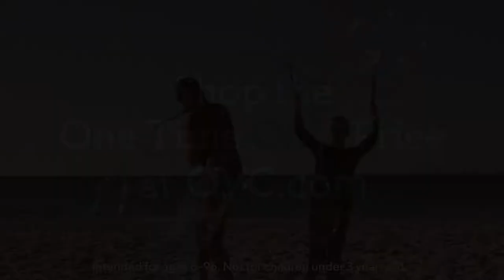South Beach Bubbles S/2 WOWmazing Giant Bubble Powder Kits on QVC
South Beach Bubbles S/2 WOWmazing Giant Bubble Powder Kits

Keep the kiddies entertained for hours on end with this set of bubble powder kits, perfect for the backyard, beach or park. Simply combine the powder mix with dish detergent and a gallon of water, dip the wand, and enjoy the big, beautiful bubbles. Now that's WOWmazing! From South Beach Bubbles.